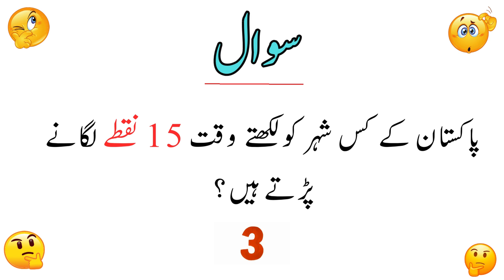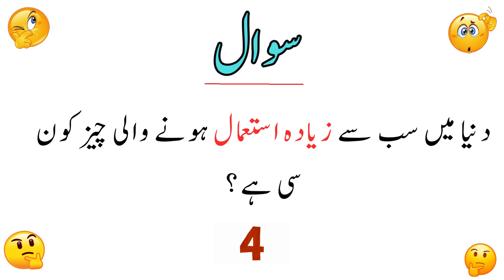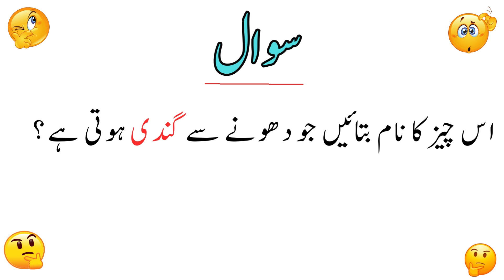Paheliyan In Urdu With Answer | Riddles In Urdu & Hindi | Amazing Facts & Brain Facts In Urdu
Paheliyan In Urdu With Answer or Riddles In Urdu & Hindi or Amazing Facts & Brain Facts In Urdu